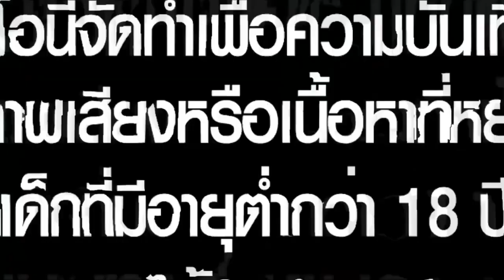สล็อต สล็อตแตกง่าย สล็อตpg : Totem Wonders ทุน300 แตกโครตโหด 4 แสน โครตได้!!